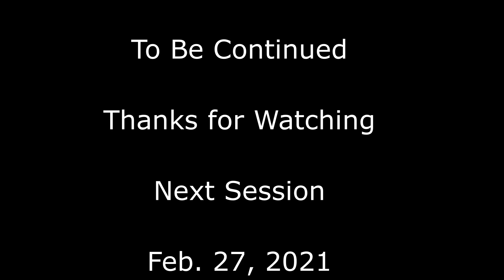Q & A with Prof Syed Nasir Hashmi, (Shafaat - شفاعت ) - Feb. 13, 2021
Baabul Ilm Education Society of Vancouver has started a series of discussion with renowned philosopher and scholar
                    Prof. Syed Nasir Hussain Hashmi
This is the 9th session in which Prof. Hashmi has explained the nature and various aspects of SHafaat (شفاعت )